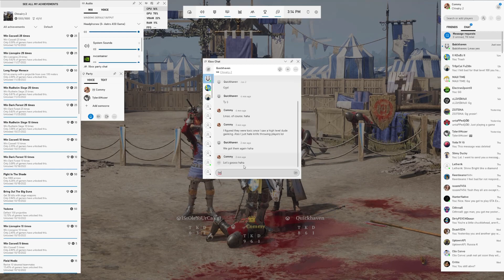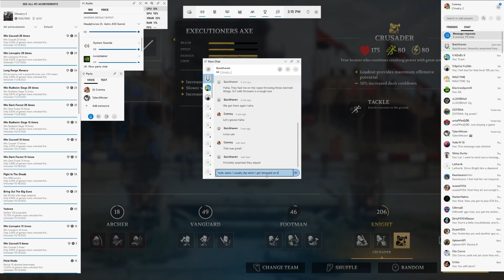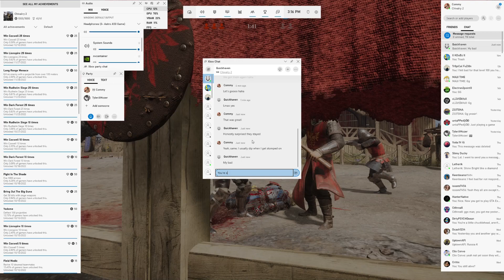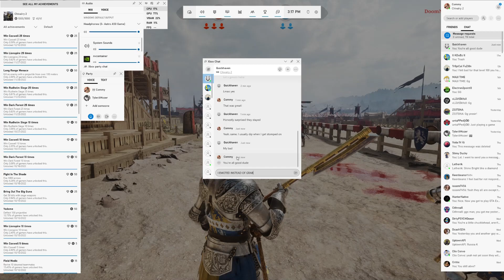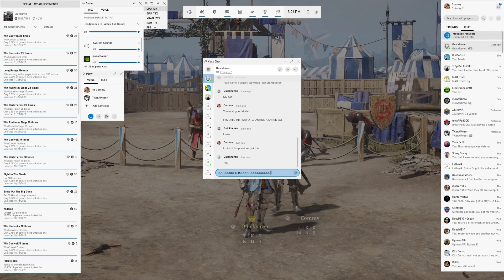Chivalry 2 - Dealing with Gankers (ft. Quickhaven)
I supported Quickhaven against some toxic low level gankers. Even though they were low in level they were actually using pretty good teamwork!